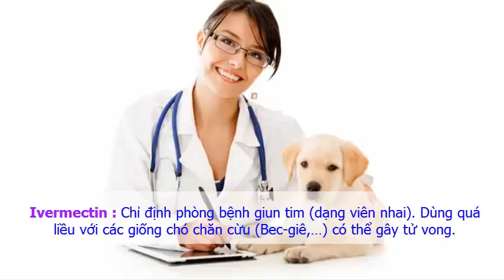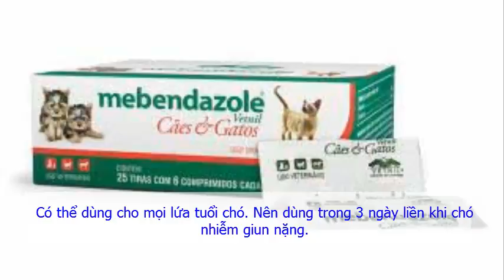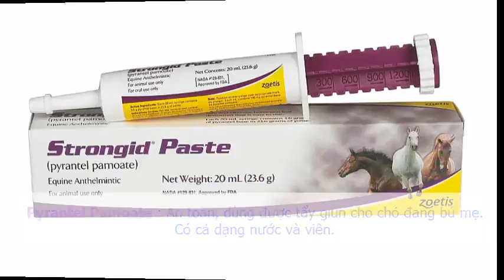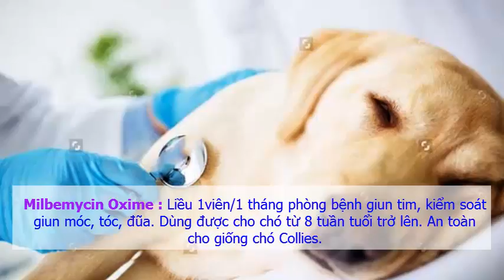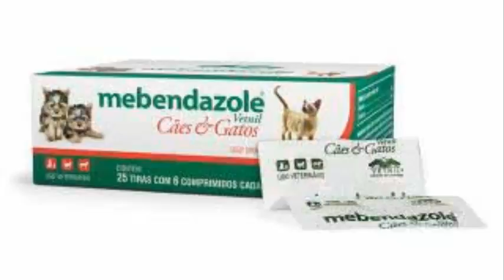TẨY GIUN ĐÚNG CÁCH CHO CHÓ TẠI NHÀ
Đầu tiên, hãy cùng xem LỊCH TẨY GIUN:

Lần tẩy giun đầu tiên là lúc chó mới sinh cho đến lúc được 3 – 4 tuần tuổi. Lúc này giun có thể đẻ trứng trong ruột chó con. Bạn cần tẩy giun cho chó, phải tiêu diệt giun trước khi trứng của chúng lan ra môi trường bên ngoài.
Sau lần đầu tiên, thì cứ 2 tuần các bạn nên tẩy giun cho chó 1 lần. Vì giai đoạn này, cún còn nhỏ, sức đồ kháng yếu, hay gặm, nhai thậm chí là ăn những đồ vật lung tung, bẩn,… nên nguy cơ nhiễm giun rất cao.
Chú ý: Bắt đầu từ tuần tuổi 3 – 4 cứ tính thêm 2 tuần tuổi thì sổ giun. Cho đến khi cún được 12 tuần tuổi.
Sau khi đã sổ giun tuần thứ 12, thì cách 3 tháng sổ giun 1 lần.
Mách nhỏ: Nếu chó nhà bạn sinh 1 đàn con thì bạn nên cho 1 con sổ giun trước, rồi quan sát chó có hiện tượng lạ xảy ra không? Nếu không sao hãy cho những con khác sổ giun nhé!
CÁCH TẨY GIUN:

Đối với chó con việc uống thuốc tẩy giun là không có gì khó khăn cả. Vì ở giai đoạn đầu, “bé” còn háu ăn nên bạn có thể nhét thuốc vào thức ăn dạng viên cún có thể ăn mà không phát hiện ra.